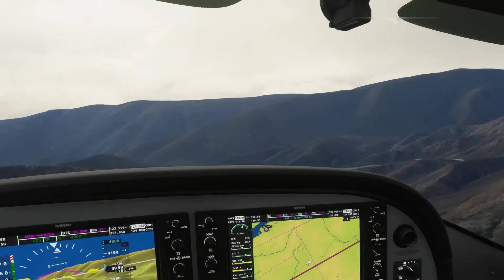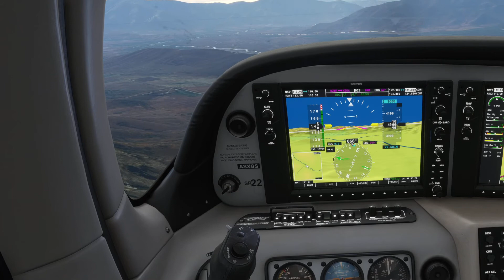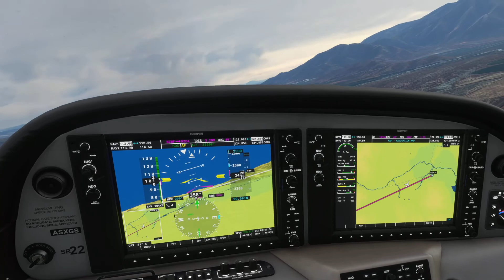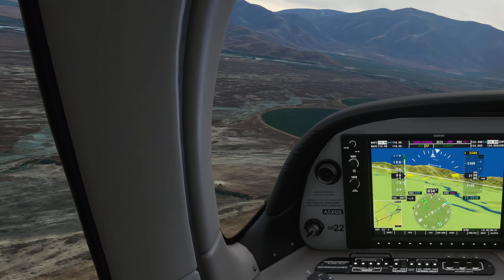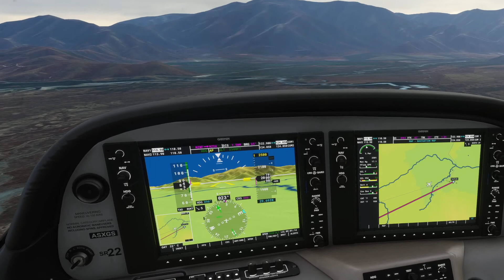Wanaka to Omarama - MSFS 2020 - New Zealand Tour - Leg 7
Omarama is a small town at the junction of State Highways 8 and 83, near the southern end of the Mackenzie Basin, in the South Island of New Zealand.

We depart from Wanaka on the 7th leg of this tour picking our way through the valleys on another hugely scenic flight where I nearly land in some random field before realising the airfield is still a few miles away!!

SPECS:-

1 TB Seagate (1000 GB) SATA-III HDD 7200 RPM 64MB Cache
256GB Samsung PM961 M.2 SSD, Read 3100MB/s, Write 1400MB/s - Silent

Addons:-

          Carenado Do228
          Alabeo Cessna 400
          Majestic Dash